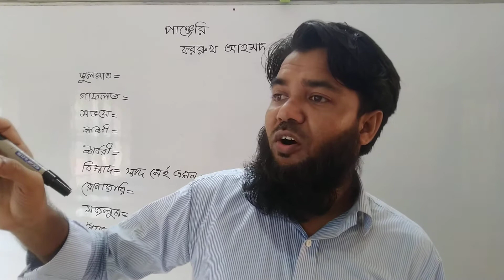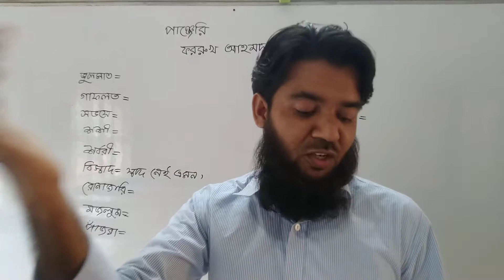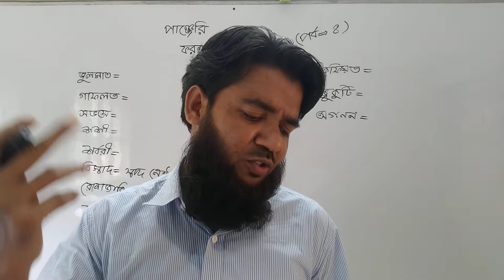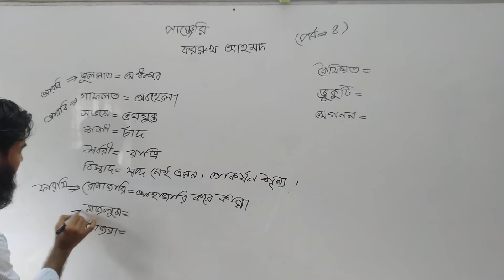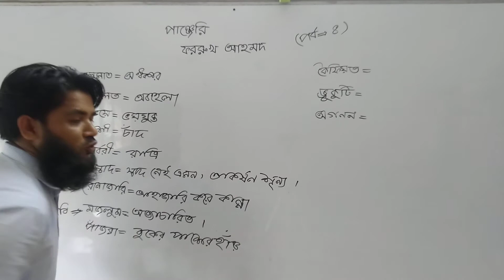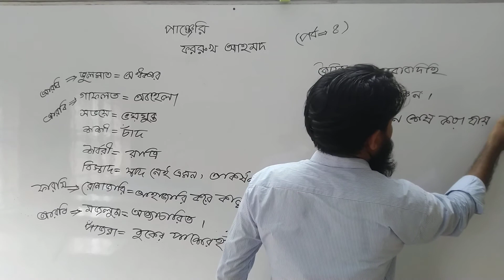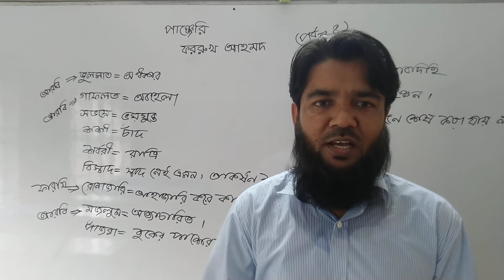পাঞ্জেরি। পর্ব ৪। ফররুখ আহমদ। সাহিত্য পাঠ। একাদশ-দ্বাদশ ও আলিম শ্রেণি (HSC)। Forhad TBT 91।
ফররুখ আহমদের বিখ্যাত কাব্যগ্রন্থ 'সাত সাগরের মাঝি' থেকে "পাঞ্জেরি" কবিতাটি সংকলিত হয়েছে। এ কাব্যের নাম-কবিতায় জাতীয় জীবনের অগ্রযাত্রার কান্ডারিকে যেমন প্রতীকী তাৎপর্য দেওয়া হয়েছে, "পাঞ্জেরি" কথাটিও অনুরূপ এবং একই তাৎপর্যমন্ডিত। "পাঞ্জেরি" ফররুখ আহমদের অন্যতম শ্রেষ্ঠ কবিতা। এটি একটি রূপক কবিতা। এ কবিতায় পাঞ্জেরি জাতির কর্ণধারের প্রতীক। কবিতায় ব্যবহৃত বিভিন্ন শব্দ চিত্রকল্প নানা প্রতীকী ব্যঞ্জনায় মন্ডিত। কবিতাটিতে সমুদ্রযাত্রার প্রতিকূল পরিস্থিতি এবং তার থেকে উত্তরণের আকাঙ্ক্ষার ভেতর দিয়ে কবি জাতীয় জীবনে বিরাজমান সংকট উত্তরণে জাতীয় নেতৃত্বের সচেতন ভূমিকা প্রত্যাশা করেছেন। এ কবিতায় ভাকল্পনা ও আবেগ-মাধুর্য রূপায়ণে এবং ধ্বনিসৌকর্য, চিত্রকল্প রচনা ও রূপক-প্রতীক সৃষ্টিতে কবি চমৎকারিত্বের পরিচয় দিয়েছেন। কবিতায় ভাবানুষঙ্গ রচনায় কবি আরবি-ফারসি শব্দের ব্যবহারে দক্ষতার পরিচয় দিয়েছেন। কবিতাটি ৬ মাত্রার মাত্রাবৃত্ত ছন্দে রচিত। আজকে কবিতাটির চতুর্থ পর্ব (পর্ব-৪)  উপস্থাপন করেছি। আশা করছি তোমরা উপকৃত হবে। তোমাদের ক্লাস সম্পর্কে কোনো প্রশ্ন থাকলে, কমেন্ট করে জানতে পারবে। আগামীতে অন্য কোনো কবিতা নিয়ে আবার দেখা হবে।